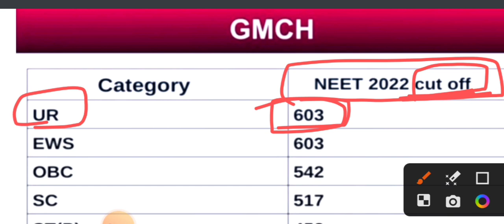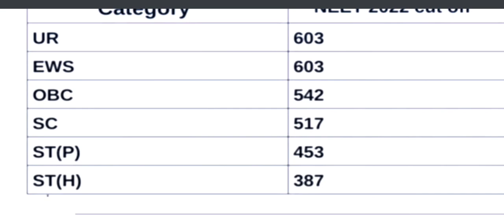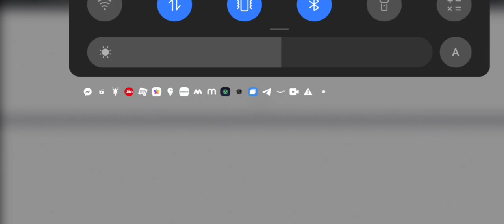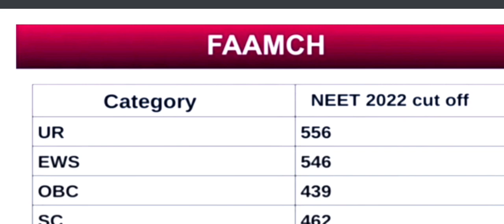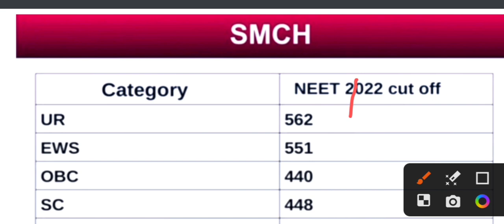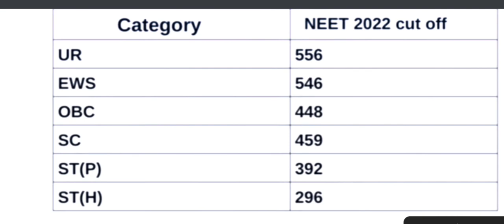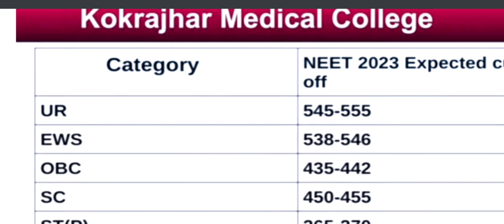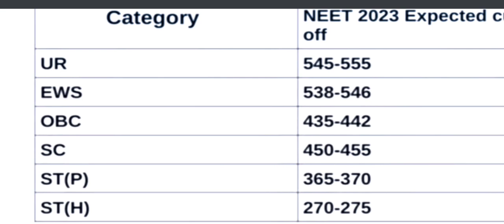College wise cutoff NEET🔥 || Assam || categories wise